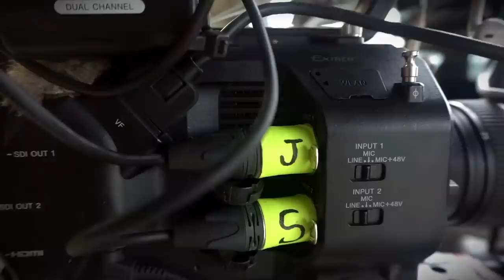🔶FINAL HOURS: Loading our Toyhauler + packing tools, food, gear, cameras & saying goodbye! [9 OF 9]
With less than 24 hours before they need to depart, the team gathers at All 4 Adventure HQ to perform all of the crucial last minute jobs.  This extended episode will take you BEHIND THE SCENES with an exclusive look at what goes into making adventures like Series 11 happen.  We reckon it’s epic, and we think you will too.